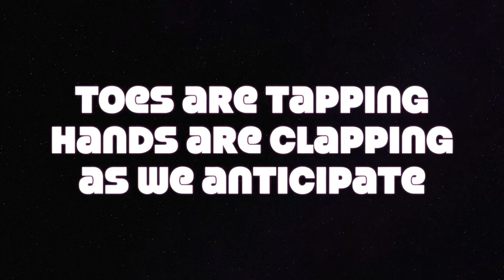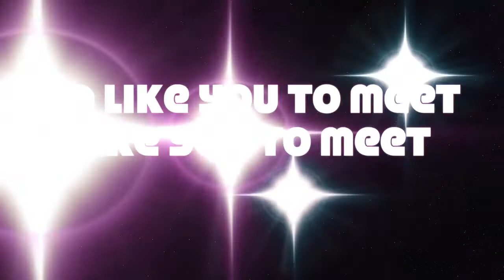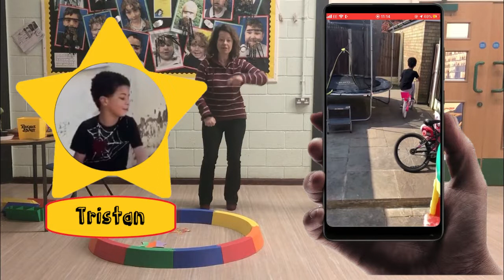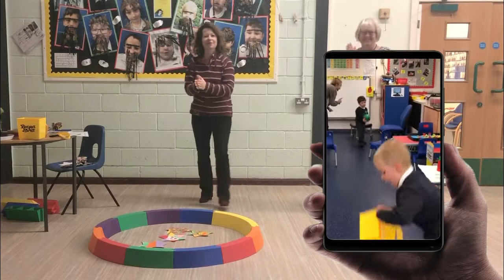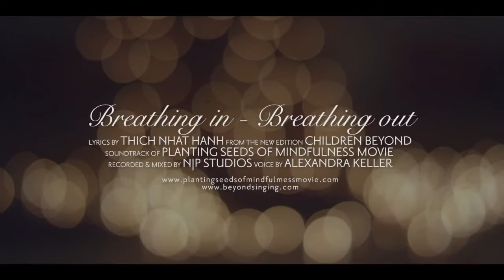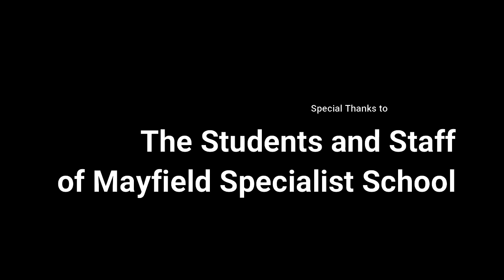Mayfield School Assembly, 1st May 2020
Mayfield is pleased to present our online school assembly, where we honour the students with 'Stars of the Week' and take part in a singing session with our 'Breathing in and Breathing out' song.

There is also a special shout out for those who are having birthdays this week!

We are missing all of you so much and can't wait to get everyone back to school again!

Enjoy the video and let us have your feedback!